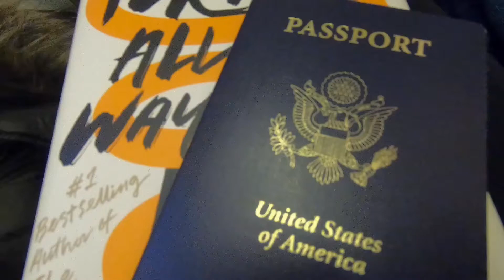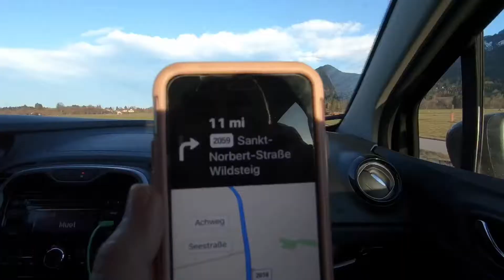LET'S GO: EUROPE (TRAVEL VLOG)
Check out some scenes from my recent adventures to Europe! I traveled for a week through France, Switzerland, and Germany with stops along the way in London and Austria.

TRAVEL|VLOG|REPEAT

SONG: Slowly (feat. Matosic)-Giraffage*